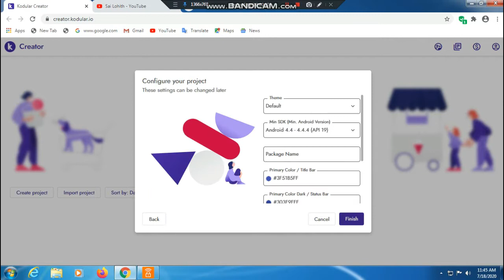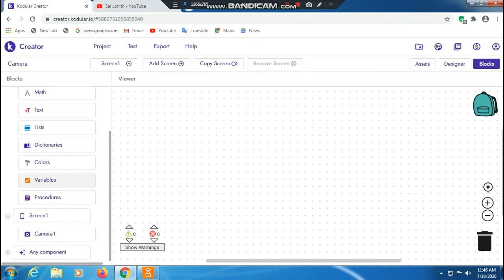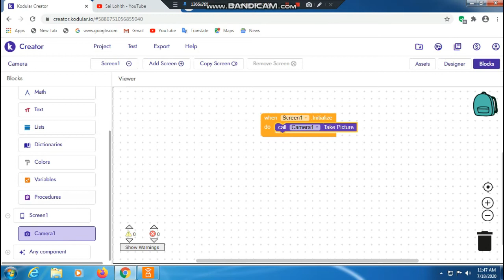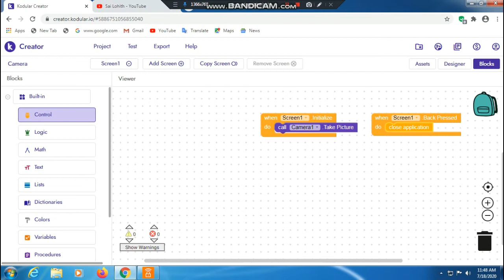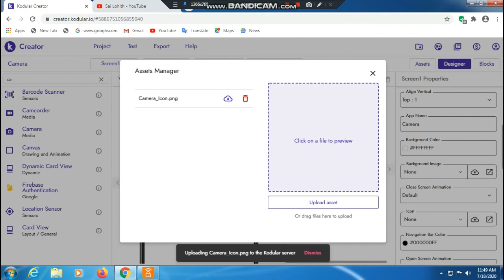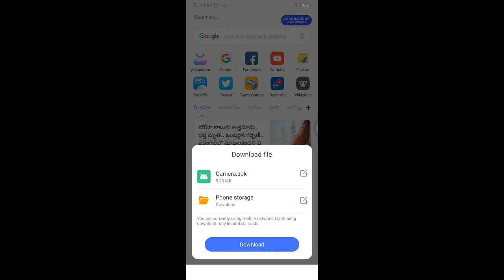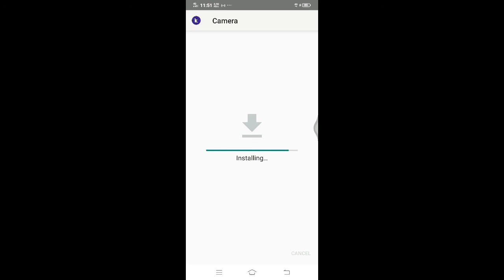How to make camera app in Kodular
How to Create a Professional Camera App in Kodular | App Creator

how to create an app without coding | hydride builder 2020 like Kodular, Thunkable 100% free builder android development website is now available for without any commission and build an android app without coding only drag and drop components and build an android app this platform cross-app builder platform here you can make an android app and make ios app free, but ios features not currently work maybe after few update ists will be work mobile app builder

How to create YouTube channel App Using Sketchware App in 4 minutes on Mobile / Make Your Own App:-